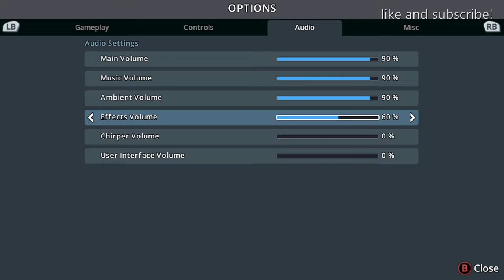Cities Skylines| NEW HIGHWAY!| part 5